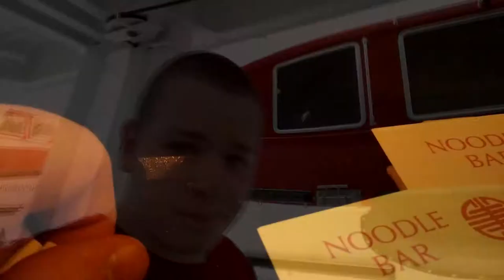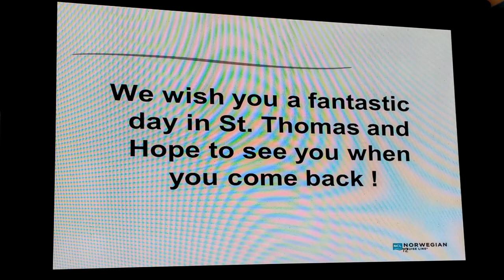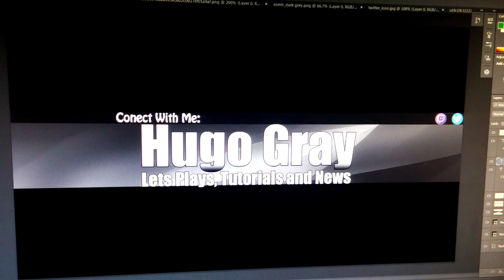Caribbean Cruise Vacation Wrap Up!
Hey guys! I had an awesome time on my trip and It was a blast! If you ever get a chance to go on one of these I suggest you do. Its even more fun with friends and faimily! See you guys soon!
My Skype - cats4hats1998